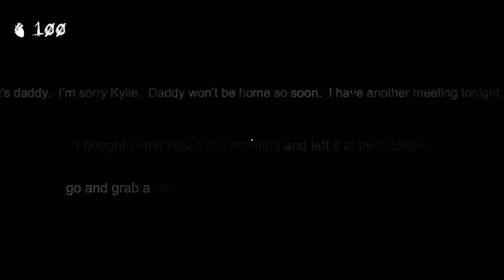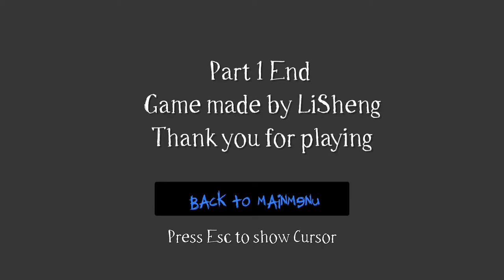Slenderman is terribly fast in this realm | Slender Mirror World (Part 1)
And terribly skinny.